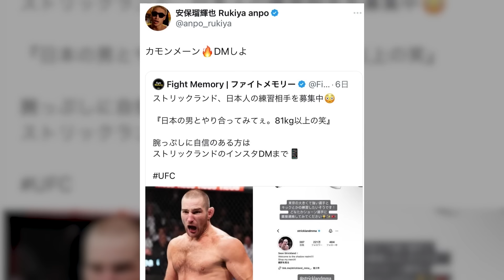【神回】UFC王者ショーン・ストリックランド選手とガチスパー｜Sean Strickland vs Rukiya Anpo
▪️ストリックランド選手